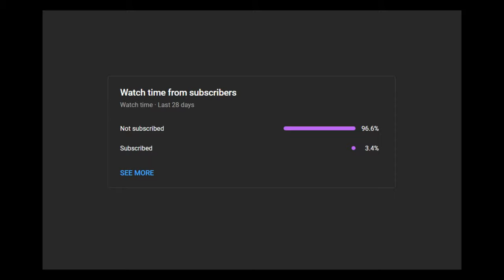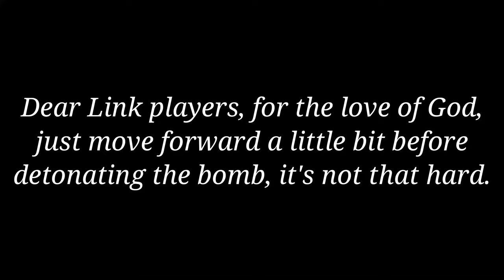SEPHIROTH IS THE NEW META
If you liked the video, please don't forget to leave a like and hit that subscribe button, I would appreciate it a lot (if you don't, Sephiroth is gonna steal your pet).